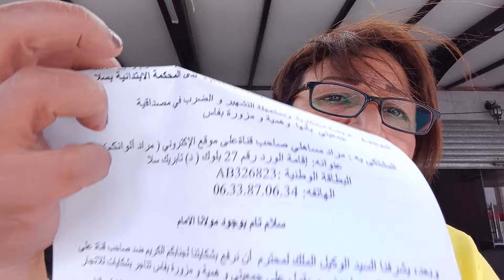4 juin 2024 للايف//بالقنيطرة👉👉👉